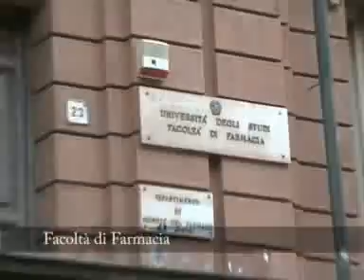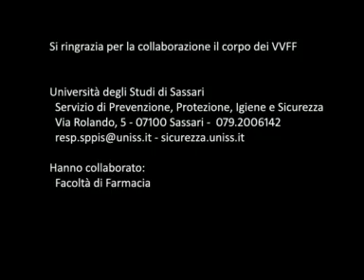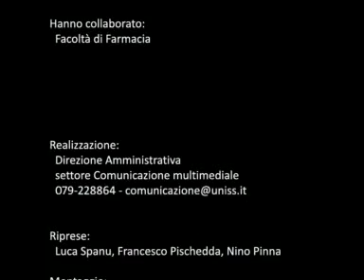Simulazione antincendio Facoltà di Farmacia Università degli Studi di Sassari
Simulazione antincendio effettuata nelle strutture della Facoltà di Farmacia dell'Università degli Studi di Sassari